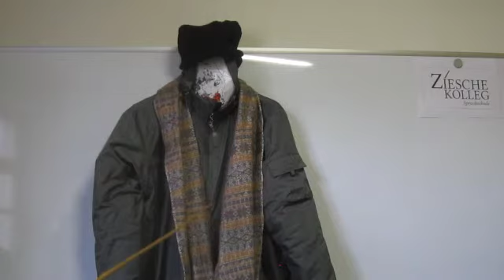A1 Welche Farbe hat das Kleidungsstück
Wir lernen hier die Farben mit Hilfe von Kleidungsstücken. Die richtige Frage lautet:
Welche Farbe hat das Kleidungsstück? Die Antwort lautet: Das Kleidungsstück hat die Farbe oder ist weiß, schwarz, grau, gelb, blau, grün, braun usw.